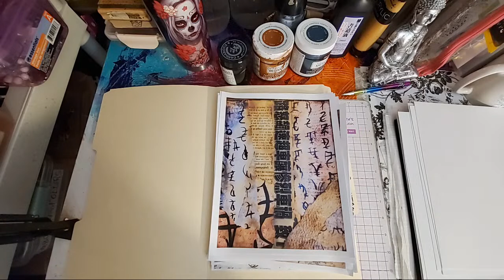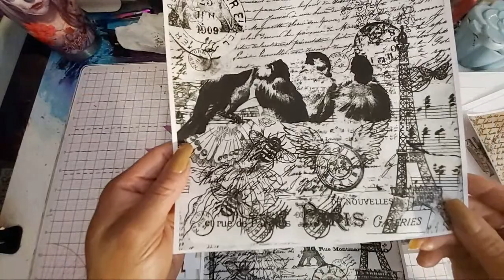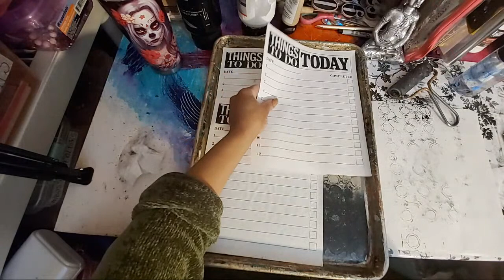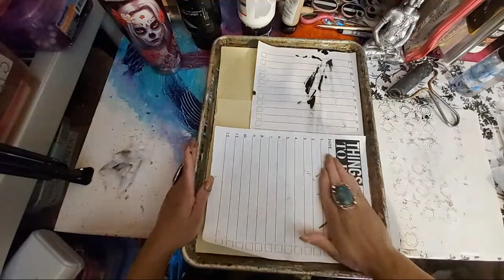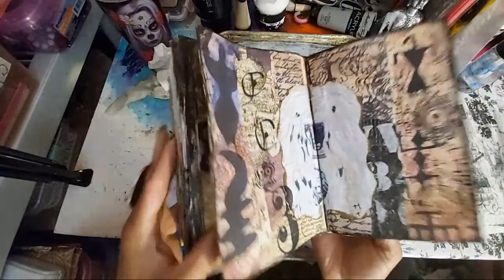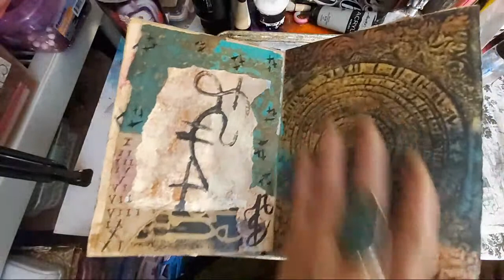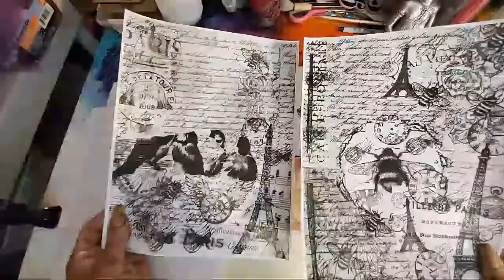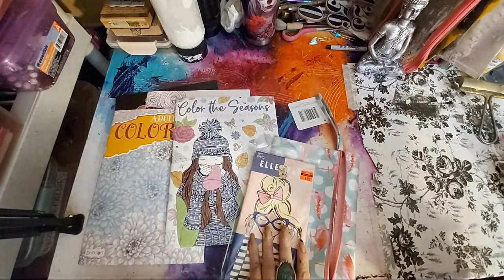LETS GELLI PRINT WITH BLACK, & WHITE AND MAKING MARKS WITH MARK MAKING WANDS/MARCH PRINTABLES